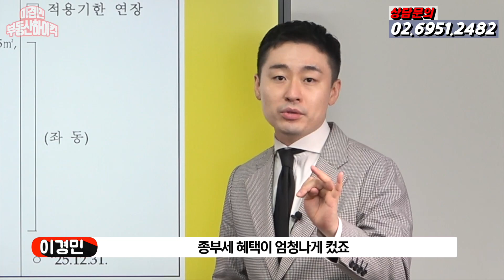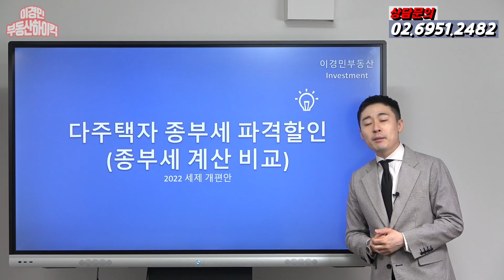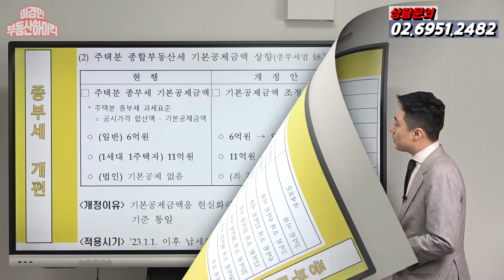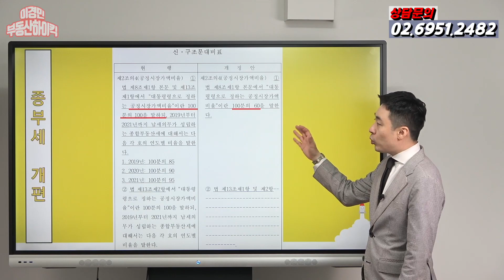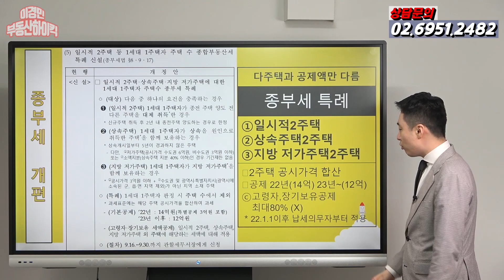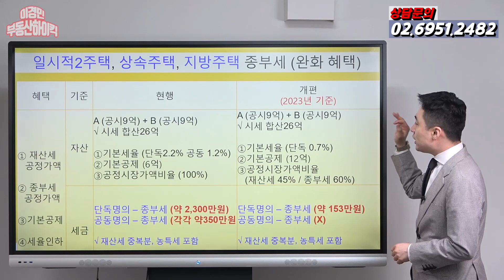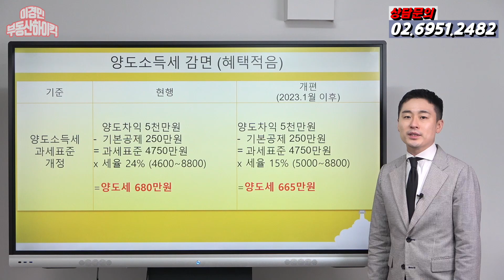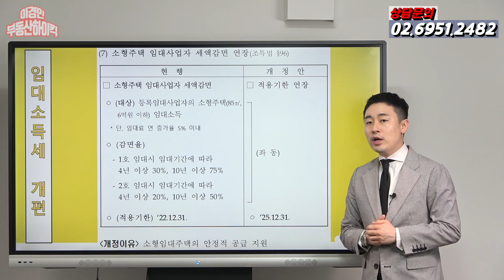[충격] 다주택자 종부세 파격 할인 !! 2022 세제개편안 종부세 계산비교 !!!( 부동산 강의 ) | 이경민의 부동산하이킥 ( 이경민 대표 )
정비사업 분석, 실수요자의 갈아타기 전략 및 무주택자내집마련 플랜 등
많은 것들을 영상에 담아 부동산 고민 상담을 풀어 드리고 있습니다
부동산 1타강사 투자 전문가의 강의를 온라인에서 함께 하세요 !!

-주요내용-
윤석열 정부의 첫 2022 세법개정안의 세제개편안 상세본이 발표되었습니다. 부동산에서는 총 3가지
양도소득세 , 종합부동산세 , 주택임대소득세 등의 세법이 개정될 예정에 있습니다. 양도세에서는 양도세율은 건드리지 않았고 양도세 과세표준 조정만 해서 크게 바뀐 것은 없습니다. 과세표준 5천만원 이하만 수정되었으니 양도차익이 5천만원 발생하신 분들 기준에서 양도세 15만원 정도 감면된다고 보시면 좋을것같습니다.1주택 월세 주고 계시는 분들 가운데 9억이 초과되는 분들은 주택임대소득세 대상자 인데 기준을 상향해서 12억 초과로 조정을 했습니다. 주택임대사업자 임대소득세 감면도 올해까지 였는데 25년으로도 수정되었습니다. 종부세에서 특히나 엄청난 파격 할인이 들어가는데 다주택자 종부세 과세기준 6억을 9억으로 상향해줬고 1주택도 과세기준 11억 공제를 올해 14억 공제 , 23년부터는 12억 공제로 상향해줬습니다. 또한 주택수 기준 종부세 중과세율 적용도 가액기준으로 종부세 단일세율이 적용되며 인하까지도 해줬습니다. 다주택자 최고 중과세율인 6%가 2.7%로 대폭 하향조정했습니다. 종부세 세부담상한 또한 1주택과 동일한 300%에서 150%로 하향조정하여 전년도 종부세 3배까지 나올수 있는 금액을 1.5배 수준으로 낮쳤습니다.일시적2주택 종부세 , 상속주택 종부세 , 지방 저가주택 2주택 등 종부세 특례로 1주택과 동일한 종부세 공제액을 받을 수 있게 되었습니다. 현행 기준 종부세 납부액과 세제개편안 기준 종부세 납부액을 종부세 계산을 통해 알아봤더니 엄청난 감면 혜택이 있었습니다. 공시가격 합산 18억까지는 종부세 비과세가 될 수 있는 상황이기에 반드시 계획과 전략을 정책에 맞게 수정할 필요가 있어보입니다.